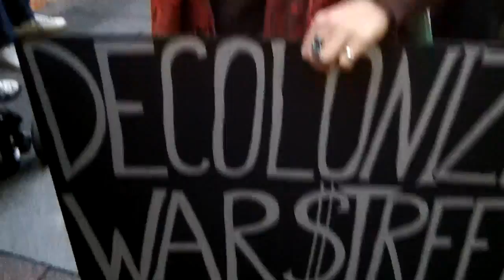Occupy Seattle Interview 35